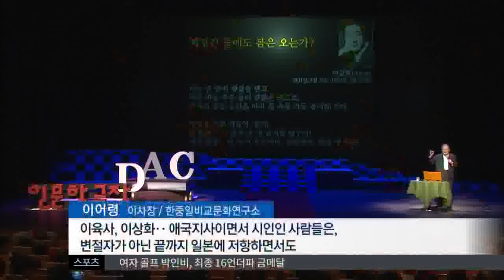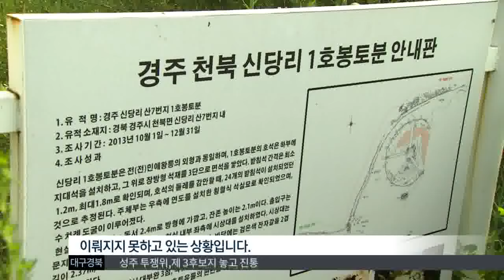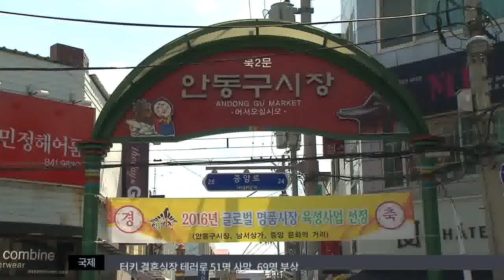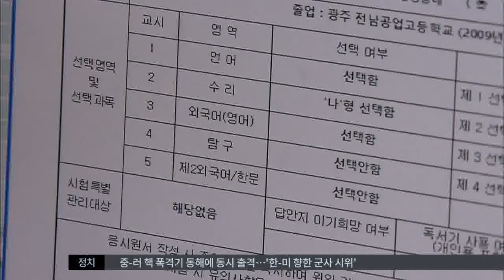2016.08.22 (월) 대구MBC 뉴스투데이